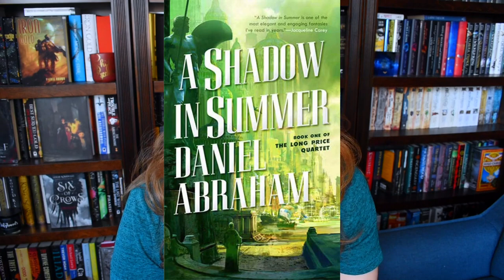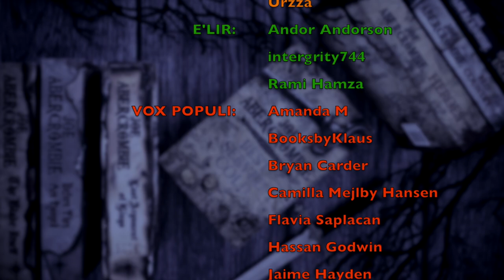JULY TBR | 2021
WISH LIST

BOOKISH MUGS!
LLIBRARY15